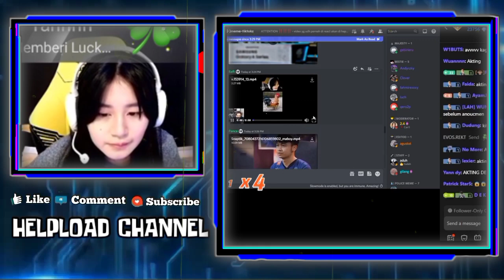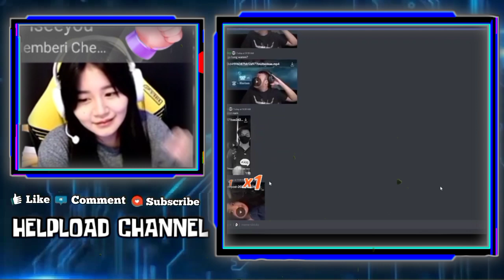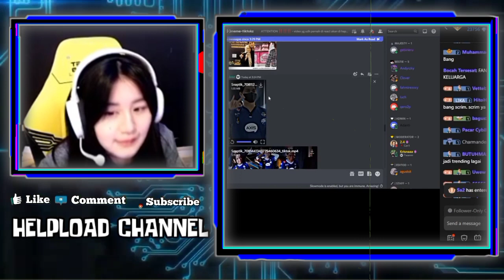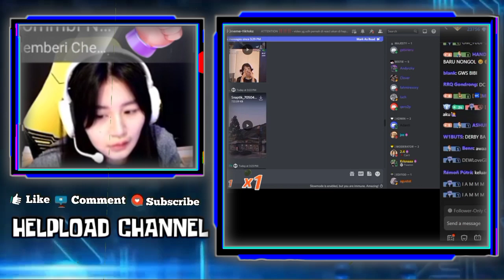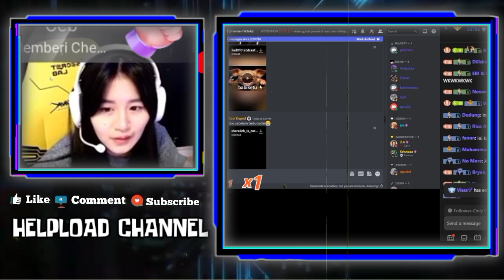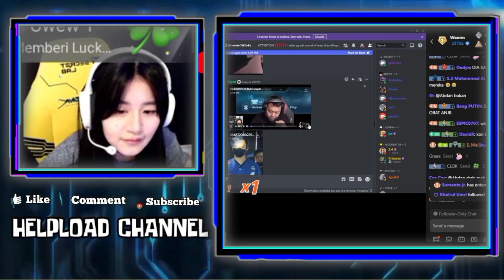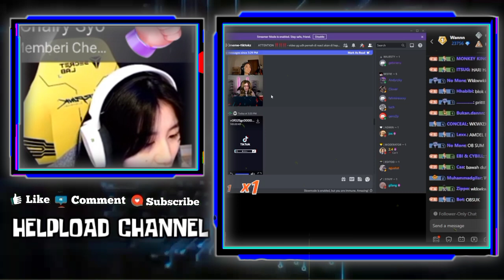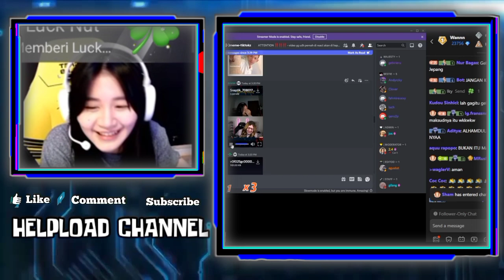GEBI NGAKAK LIAT KELUCUAN WANN HALU NYIUM AYANG - REAKSI GEBI LIAT WANN NGEBAYANGIN ANAK BRSAMA GEBI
GEBI NGAKAK LIAT KELUCUAN WANN HALU NYIUM AYANG
REAKSI GEBI LIAT WANN NGEBAYANGIN ANAKNYA NANTI BERSAMA GEBI

•Thanks